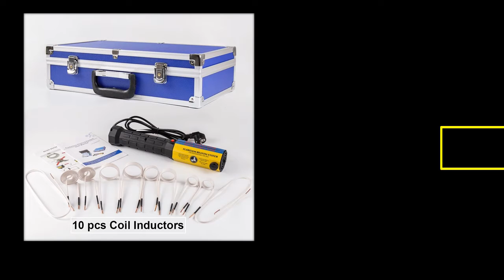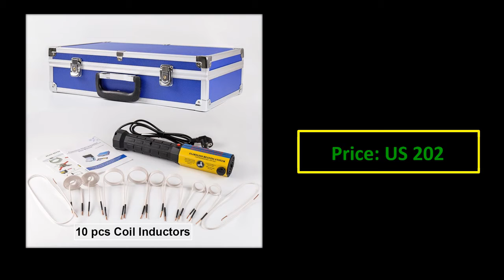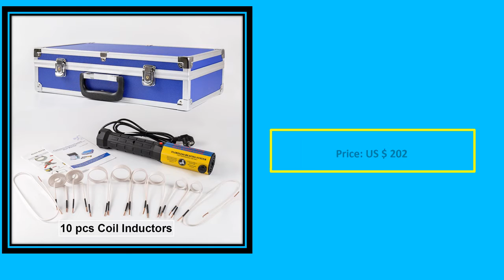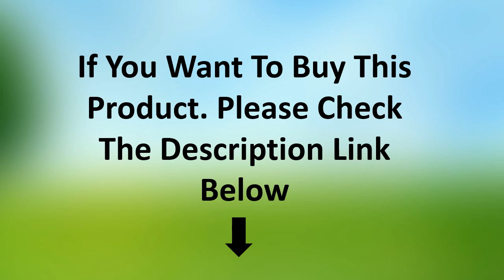TOP 5 Best Induction Heater Review 2021 | Best Electromagnetic Mini Induction Heater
TOP 5 Best Induction Heater Review 2021 | Best Induction Heater

1. 1000W Flameless Electromagnetic Mini Induction Heater With 10 Pieces Coil Kits For Auto Use Bolt Remover

2. 220V/110V 1000W Flameless Magnetic Induction Heater 10 Coils Bolt Heat Remover Tool

4. Handheld Induction Heater Flameless Torch Heater 1000W 220V Bolt Remove Heat Tool Free FAST shipping

5. 1000W 220V 110V Mini Ductor Magnetic Induction Heater With Kits Coil Handheld Automotive Flameless Heat